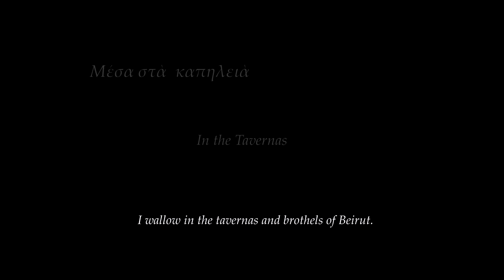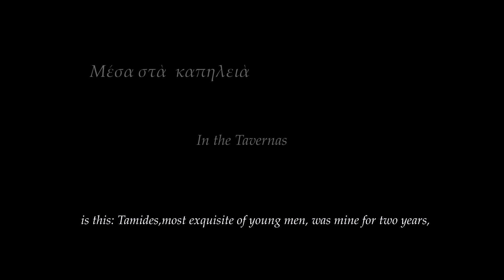(En subs) Κωνσταντίνου Καβάφη "Μέσα στα καπηλειά" - C.P. Cavafy "In the tavernas"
"Πνοή" πάνω στο ποίημα του Κωνσταντίνου Καβάφη "Μέσα στα καπηλειά" (En subs) - C.P. Cavafy "In the tavernas"
Σκηνοθεσία: Κυριάκος Χατζημιχαηλίδης
Από τον κύκλο Video Art "Πνοές"

δείτε περισσότερα για τις "Πνοές" από τον σκηνοθέτη και παραγωγό Κυριάκο Χατζημιχαηλίδη